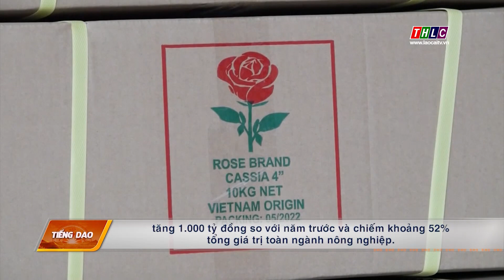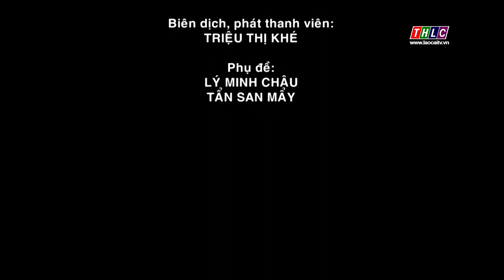Nông nghiệp - Nông thôn (tiếng Dao): Chuyên đề Nông thôn mới (24/4/2023) | THLC